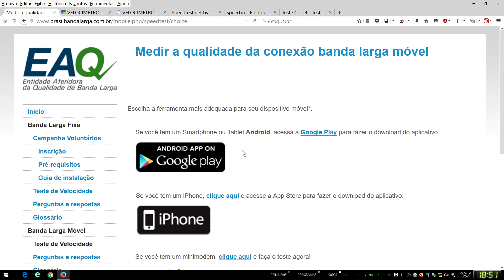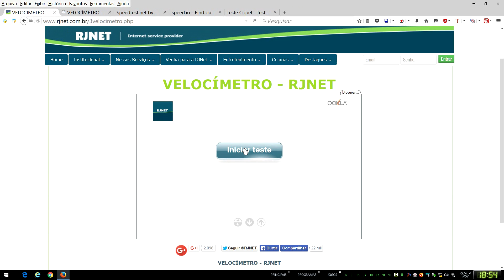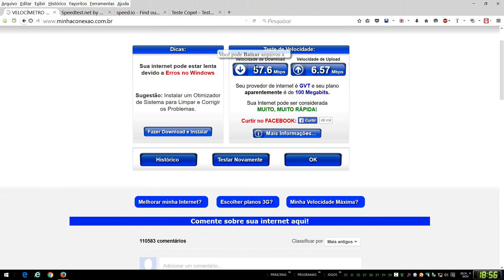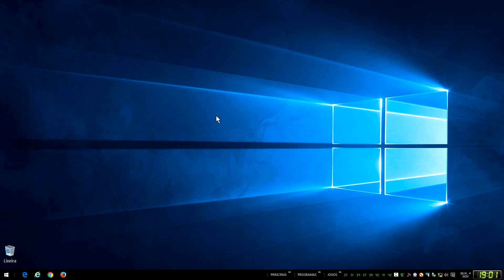Teste de velocidade: 7 site para você testar sua conexão com a internet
Aqui eu indico 7 site como os melhores para você testar a velocidade de sua conexão com a internet.
Antes de fazer o teste feche todos os programas de downloads, mensagens instantâneas, voip, programas p2p etc.